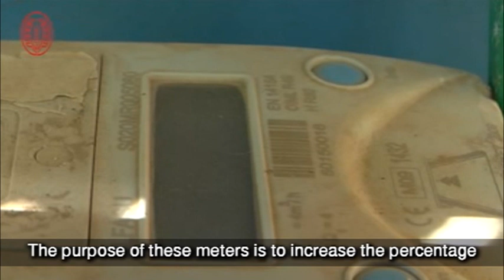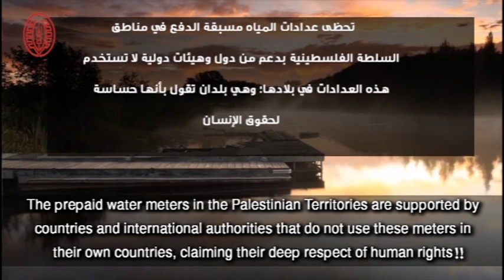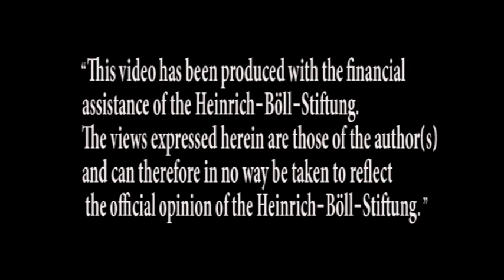Water taps, strangling the necks of the poor/حنفية المياه حين تطبق فكيها على اعناق الفقراء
MAAN Development centre in co-operation with Henrich Boll Stiftung and Wattan TV have produced a new exciting documentary that discusses the Palestinian Governments decision to install pre paid water metres in Palestinian communities. The film begins with the recognition of water as the most important and fundamental human right as a basis of life that both animals and humans enjoy. Consequently water should  not be converted into a profitable commodity through pre paid metre; thus depriving the poor from access to water.

This film shows the blatant paradox inherent in the Palestinian government’s imposition on the Palestinian communities to pay in advance the price of the water which is originally looted by the occupation who controls all water resources. The Palestinian government has no sovereignty over these water resources.

The film discusses the position of international human rights law and the Palestinian water law regarding the issues of using pre paid metres. The film also shows the popular anger and protest marches against water commodification in Nablus governate.

The film also uncovers how the Palestinian authority is receiving international support from other states and organisations to use these pre paid metres, despite them not being used in those countries. These countries also claim they are sensitive to human rights.

Finally the film finishes by asking the question: If Britain, the inventor of water privatization patent, retreated from this idea after the chronic spread of dysentery through poor neighbourhoods due to the instalment of pre paid water metres, why would they be implemented in Palestinian communities?
فيلم وثائقي مثير: حنفية المياه...حين تطبق فكيها على أعناق الفقراء
أنتج مركز العمل التنموي/معا مؤخرا، بالشراكة مع مؤسسة "هينريش بل" الألمانية وبالتعاون مع تلفزيون وطن، فيلما وثائقيا جديدا ومثيرا يناقش إقرار الحكومة الفلسطينية تركيب عدادات المياه مسبقة الدفع.  وينطلق الفيلم من بديهية أن المياه أساس الحياة ومن أبسط الحقوق التي يتمتع بها الانسان والحيوان على حد سواء؛ وبالتالي لا يجوز تحويلها إلى سلعة مسبقة الدفع وحرمان الفقير منها.
ويوضح الفيلم المفارقة الصارخة الكامنة في فرض الحكومة الفلسطينية على الناس أن يدفعوا مسبقا ثمن المياه المنهوبة أصلا من الاحتلال الذي يتحكم بها بشكل كامل بينما الحكومة لا تملك أية سيادة عليها.
ويطرح الفيلم موقف قانون حقوق الإنسان الدولي وقانون المياه الفلسطيني في مسألة استخدام عدادات المياه مسبقة الدفع.  ويتطرق إلى الغضب الشعبي والمسيرات الاحتجاجية في مدينة نابلس ضد سلعنة المياه.
ويكشف بأن عدادات المياه مسبقة الدفع في مناطق السلطة الفلسطينية تحظى بدعم دول وهيئات دولية لا تستخدم هذه العدادات في بلادها؛ وهي بلدان تقول بأنها حساسة لحقوق الإنسان!
ويتساءل الفيلم: كيف نفسر أن بريطانيا صاحبة براءة اختراع خصخصة المياه تراجعت عن تطبيق فكرة العدادات مسبقة الدفع بعد أن انتشر مرض الدوسنطاريا في بعض أحياء الفقراء إثر تركيب عدادات الدفع المسبق؟